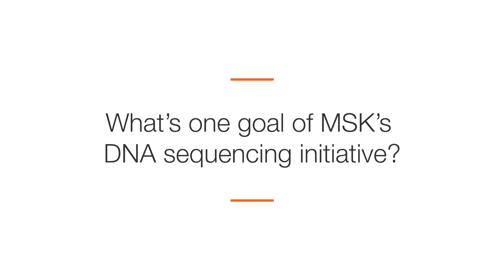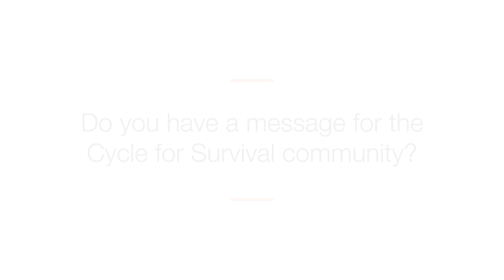What You Fund: Dr. David Hyman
Dr. David Hyman, a Cycle for Survival funding recipient, explains a groundbreaking therapy that targets cancers caused by a genetic mutation called a TRK fusion. Clinical trials for larotrectinib were led by MSK, and the US Food and Drug Administration approved the first-of-its-kind treatment in November 2018.  “With this drug, we are seeing the true potential of precision oncology come to life,” says Dr. Hyman.